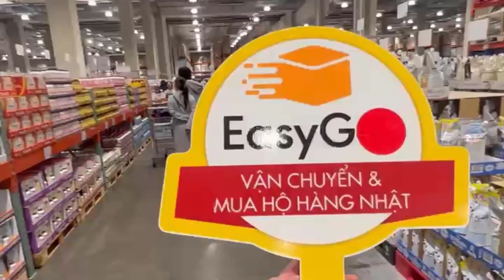Easy Buy đồng hành cùng đối tác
Easy Buy hàng nhập khẩu giá tốt